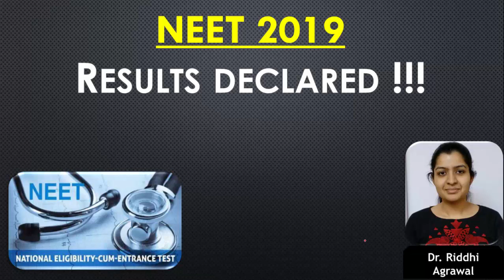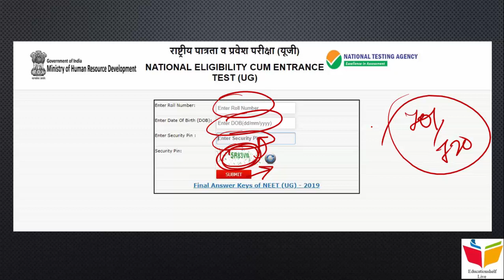NEET 2019 Results declared || NTA || Check now